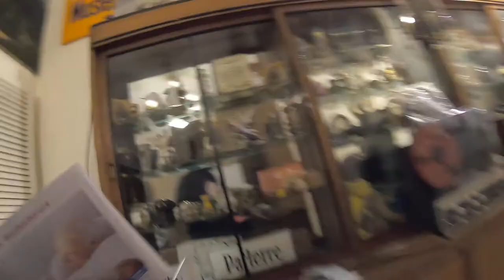Unser Weihnachtsbaum 2020 + Geschenke für alle # 1106 Tommys Vlog´s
Hier mal ein Link für euch zur Weihnachtskapelle: